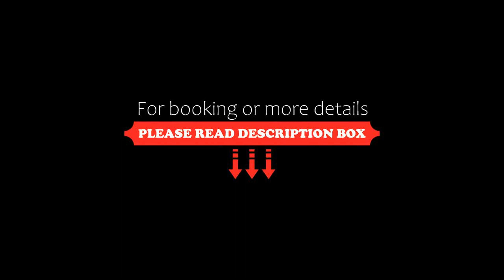Novanta Jamshedpur, Jamshedpur, India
About Property:
You're eligible for a Genius discount at Novanta Jamshedpur! To save at this property, all you have to do is sign in.
Situated in Jamshedpur, 7 km from Jubilee Park, Novanta Jamshedpur features views of the city. Among the facilities of this property are a restaurant, a 24-hour front desk and room service, along with free WiFi throughout the property. The accommodation features a concierge service, ...
Property Type: Hotel
Address: Mig Phase3, Tata Kandra Main Road Adityapur, 831013 Jamshedpur, India
Searching For
1. Novanta Jamshedpur - Jamshedpur - India
2. Novanta Jamshedpur - Jamshedpur - India Address
3. Novanta Jamshedpur - Jamshedpur - India Rooms
4. Novanta Jamshedpur - Jamshedpur - India Amenities
5. Novanta Jamshedpur - Jamshedpur - India Offers and Deals
Audio Credit:
Track Title: Reasons To Hope
Artist: Reed Mathis